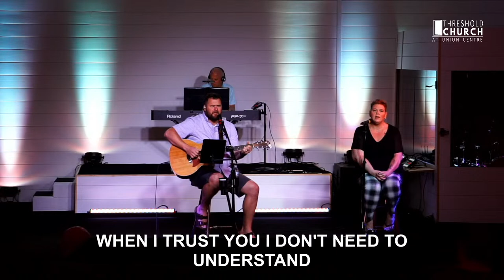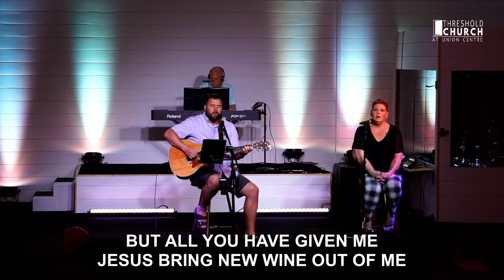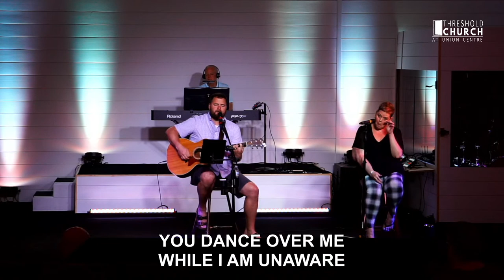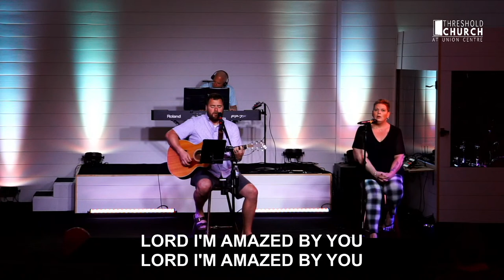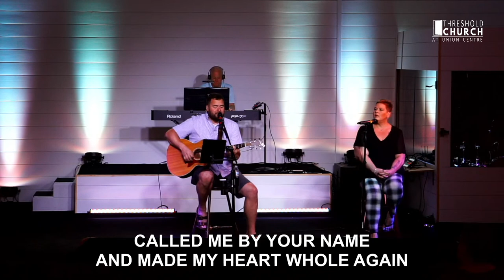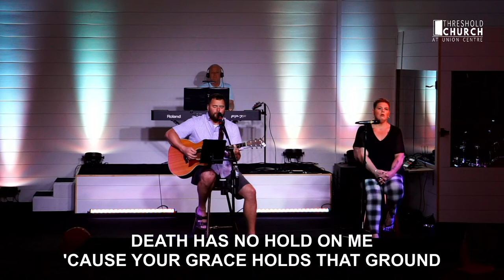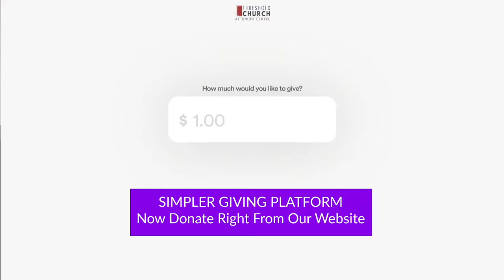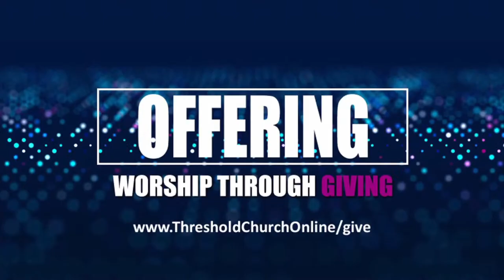Threshold Church at Union Centre Service 05.21.2023 10:00 am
Welcome to Threshold Church and our live stream.  We are now meeting in-person as well as virtually.  Please continue to join us every Sunday Morning at 10:00 am.

Welcome To Threshold Church at Union Centre!!!

We are glad you stopped by our virtual worship service today.

Grab a cup of coffee and enjoy this time with your family. Don't worry if you missed a little bit of this service as it will be on replay immediately following the premiere.

If you would like to support our ministry, we certainly appreciate it and you can give via Paypal at:

Threshold Church at Union Centre
8804 Beckett Rd
West Chester, OH 45069